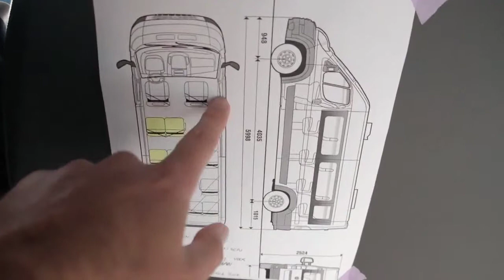ombouw FIAT DUCATO tot CAMPER - Extra ZITPLAATSEN geplaatst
Om een bestelwagen om te keuren als camper moet je volgens de richtlijnen van DIV (in Belgie dus) de auto voorzien van tenminste zithoek en tafel, kookblok, slaapplaats en berging.

Voor een aantal zaken heb je ook een constructeur nodig zoals het plaatsen van zitplaatsen achterin die tijdens het rijden gebruikt mogen worden. Maar ook voor aanpassingen aan de constructie, zoals het plaatsen van extra ramen.